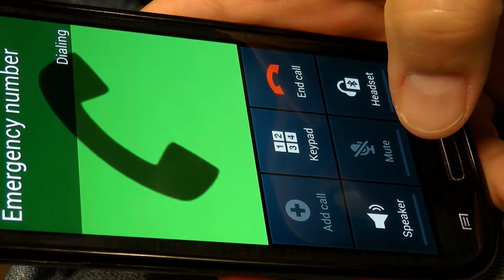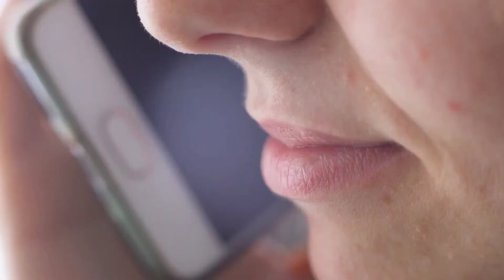Firefighters Track Down Mystery Heroes Who Fled After Saving Trapped 90-Year-Old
Firefighters Track Down Mystery Heroes Who Fled After Saving Trapped 90-Year-Old. After Tarzan saves the out-of-her-element Jane from a hungry lion and an ... and boxing elements, has been on a fast direct-sales track for several months. ... "Tomb Raider III" is definitely the same old reliable dog, but it has some great ... the 12-and-under audience the game's aimed at — is the playful fire- fighting theme.

Mystery hero saves man from fire in home CNN's Kyung Lah tracks down a man that people had been searching for after he saved an elderly man from a house on fire. Mysterious hero vanishes after saving man from fire A man in a blue cap walked calmly into a burning Fresno, California, home to save an elderly man trapped inside. The rescuer ...Mystery hero saves man from Wilmer house fire Mystery hero saves man from Wilmer house fire. Chinese firefighters rescue 90-year-old woman, her son trapped in well Firefighters on Wednesday managed to extricate a 90-year-old woman and her son, who were trapped in a well in Beipiao City, ... California man meets mysterious hero who rescued him from house fire The mysterious Fresno fire hero has now been identified as Tom Artiaga. Artiaga said he was just passing by when he heard cries ... Police officers rescue boy trapped in fire Officers with the Balch Springs Police Department helped saved a 10-year-old boy and his mom after their apartment was set on ...
4-Year-Old Rescued from Burning Aprartment An apartment fire in Utica, NY threatened the lives of two adults and eight children on Friday. Firefighters raced to save a ... Mystery Hero Rescues Woman From Fire A woman tells Eyewitness News 5 that a perfect stranger burst into her home, picked her up and carried her to safety when her
College student helps save 80-year-old woman from fire A Maryland college student is being hailed a hero after he helped a woman escape her burning Anne Arundel County home.
Man becomes 'hero' as he drags burning gas tank out, saving neighbour A gas tank caught fire in a home on December 2 in Wuxi city, east China's Jiangsu Province. At the critical moment, a 63-year-old ...Man Saved By Firefighter at Age 5 Meets That Firefighter In Firehouse Where He Now Works In a great story from WGN News, we profile the story of Rick Vega, who at age 5 was saved from an apartment fire in 1963. Nearly ... Oklahoma Residents Say Dogs Died Heroes While Saving Them From House Fire Two people were rushed to the hospital and three dogs died after a house fire in Logan County on New Year's Day. Their owners ... Arlington Police, Fire Surprise 7-Year-Old Hero Who Helped Save Sister's Life 7-year-old Carter Woodruff is living proof that heroes come in all shapes and sizes. When his 2-year-old sister swallowed a small ... He went into a burning building to save the life of his young neighbor, and was here to tell Ellen his story. She had a very special ... Heroes Save Families From Raging Apartment Fire It was a dramatic scene as a man raises the alarm in the midst of a terrible fire at an apartment complex. He bangs on the doors to ... Unknown man saves baby from a fire but disappears completely. 46 years later, the mystery is solved Heroic Firefighters and Police Officers Save Lives during a Raging Apartment  Fire and Police Videos YouTube channel has obtained video from Santa Fe, New Mexico Police officers' lapel cameras showing a ...
Hero firefighters rescue baby deer from blazing bush fire!
On Saturday, 30th May, we were alerted to the tragic news that Thursley Common had